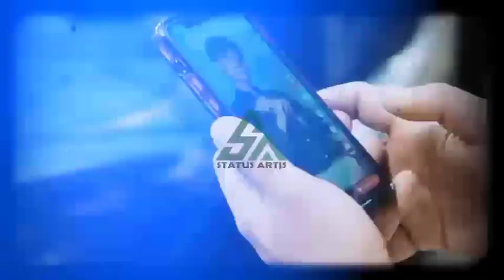Murka - Atta Halilintar Rela Meninggalkan Ameena Untuk Melakukan Hal Ini Dengan Aurel Hermansyah.